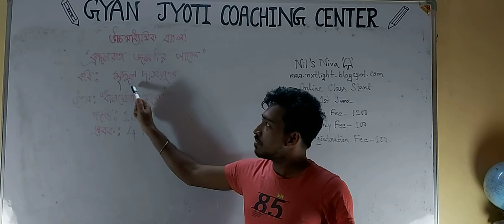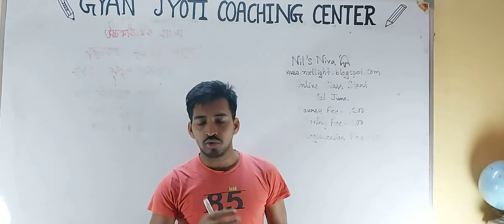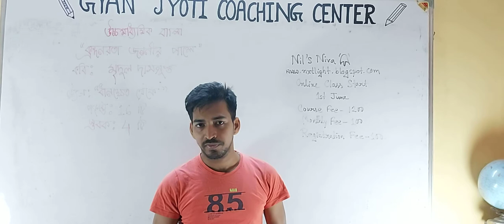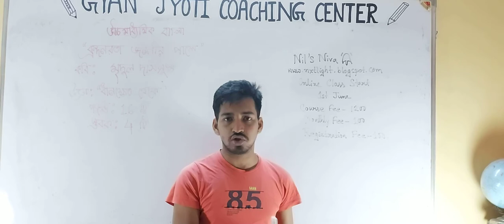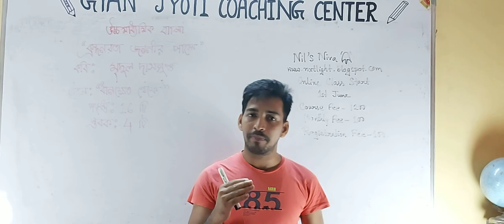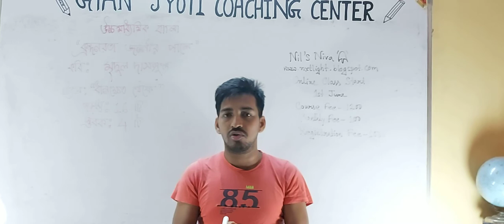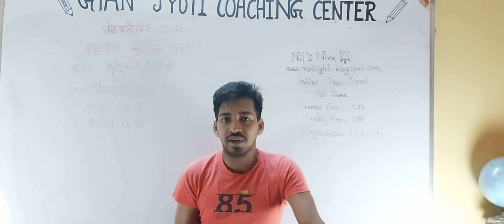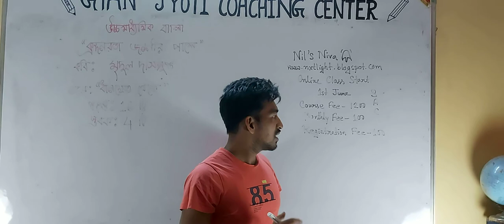ক্রন্দনরতা জননীর পাশে//মৃদুল দাসগুপ্ত//উচ্চমাধ্যমিক বাংলা//Class No:13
BY:NITISH PAUL
Gyan Jyoti Coaching Center